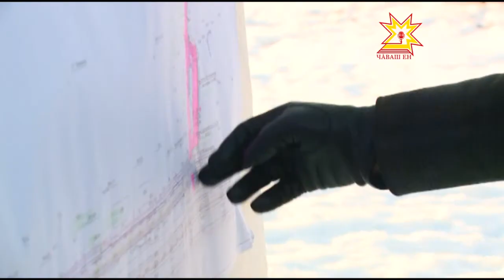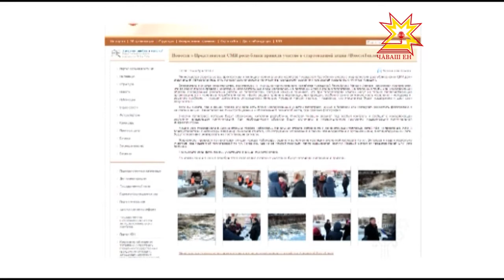Республика 16.11.2016 на русском языке. Вечерний выпуск